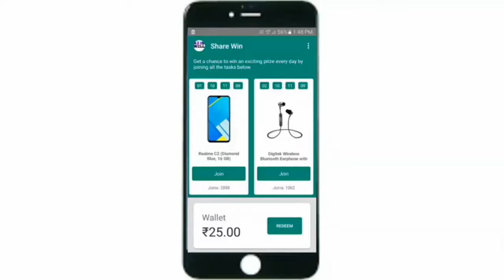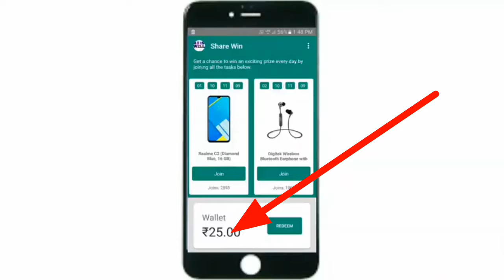दुनिया के 10 सबसे खूबसूरत वॉटरफॉल्स//top10_beautiful_waterfalls world_amzing_facts||Anuj Yadav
दुनिया के 10 सबसे खूबसूरत वॉटरफॉल्स//top10_beautiful_waterfalls